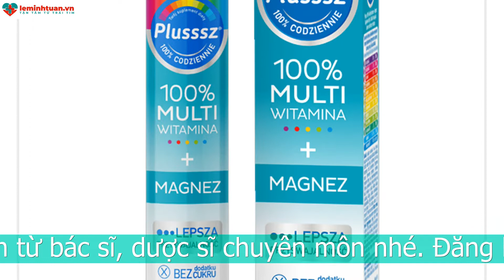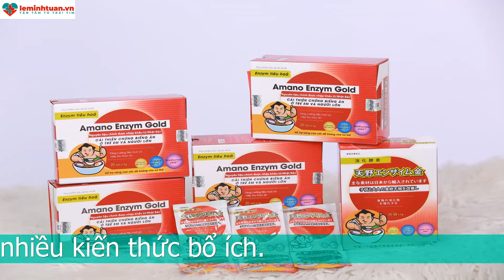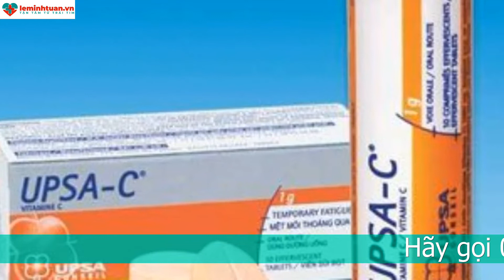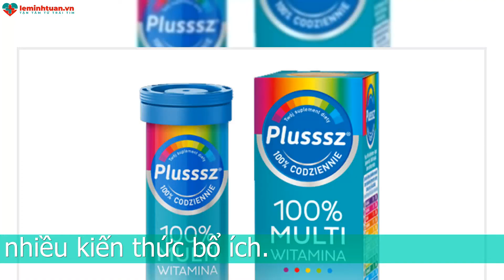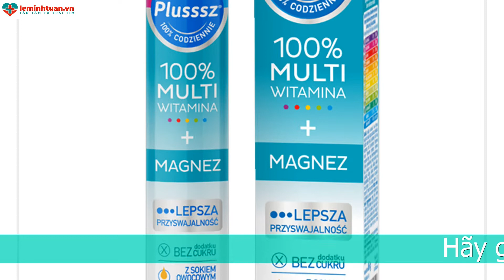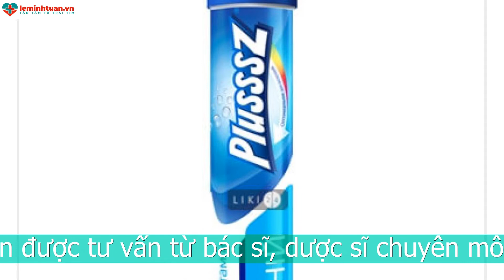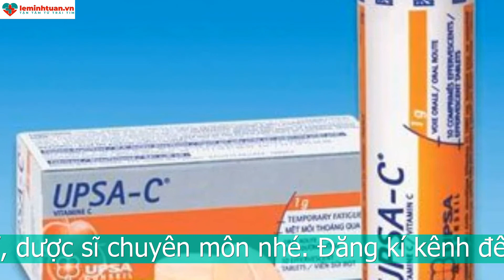HÃY CẨN TRỌNG KHI CHO TRẺ NHỎ UỐNG VIÊN SỦI VITAMIN C!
Viên sủi vitamin C có tác dụng gì?
Mẹ hoàn toàn có thể bổ sung vitamin C cho bé qua các thực phẩm hằng ngày. Tuy nhiên trong một số trường hợp, thì mẹ nên bổ sung vitamin vitamin C phòng ngừa thiếu hụt. Bởi vitamin có tác dụng hỗ trợ tăng cường sản sinh ra năng lượng và tăng cường khả năng miễn dịch cho cơ thể, giúp phòng được các bệnh như cảm cúm, nhiễm khuẩn.

Ngoài ra tác dụng của viên sủi vitamin C còn có như:
Giúp trung hòa và đào thải các độc tố trong cơ thể ra bên ngoài
Vitamin C còn hỗ trợ tổng hợp các chất vận chuyển trung gian của hệ thần kinh nhờ đó giúp tăng hấp thu canxi và sắt cho cơ thể.
Vitamin C còn được biết đến là chất xúc tác các hệ thống enzym do đó nó tăng cường vận chuyển các chất dinh dưỡng
Vitamin C có tác dụng chống oxy hóa, nó còn có thể tăng cường tổng hợp collagen và protein từ đó giúp da luôn được tươi trẻ và mịn màng hơn.
Một công dụng nữa của vitamin C mà ít người biết đến là nó có thể giúp bảo vệ mạch máu luôn được khỏe mạnh.
Mặc dù vitamin C có nhiều tác dụng tốt với cơ thể tuy nhiên cơ thể mỗi người lại không thể sản sinh ra được vitamin C. Do đó khi có sự thiếu hụt với vitamin C trong thời gian dài có thể dẫn đến hậu quả như nhanh lão hóa, chảy máu chân răng, sốt phát ban, và khả năng hồi phục vết thương chậm, rất khó đông được máu

 Hướng dẫn uống viên sủi Vitamin C đúng cách
Viên sủi vitamin C mang lại nhiều tác dụng có lợi với sức khỏe của chúng ta. Tuy nhiên không phải ai cũng thể biết được cách sử dụng nó, hay không phải ai cũng có thể uống nó bừa bãi được. Uống viên sủi vitamin C đúng cách mới mang lại được những hiệu quả tốt và tích cực được.
 Không nên uống viên sủi vitamin C nhiều lần trong ngày
Trong một viên sủi vitamin C có chứa khoảng 60 đến 75mg vitamin C. Ngoài bổ sung vitamin C cho cơ thể nó còn bổ sung các chất khác nữa. Do đó nếu uống viên sủi vitamin C nhiều lần trong ngày sẽ vượt quá nhu cầu vitamin C của cơ thể gây ra những vấn đề nghiêm trọng.
Đặc biệt cần thận trọng với những bệnh nhân bị sỏi thận, nếu dùng quá 1g vitamin C 1 ngày sẽ gây ảnh hưởng đến kết quả của các xét nghiệm cận lâm sàng.

Theo chuyên gia khuyến cáo lượng vitamin C cần được bổ sung hằng ngày ở cả nam và nữ là khoảng 60mg 1 ngày.
Đối với những người hút thuốc lá chỉ nên bổ sung 35mg trong 1 ngày.
Với trẻ nhỏ và phụ nữ có thai nhu cầu vitamin C có thể cao hơn và cần được sử dụng theo chỉ định của bác sĩ để mang lại hiệu quả cao.
 Thời điểm uống vitamin C tốt nhất là ban ngày không nên uống vào buổi tối
Theo các nghiên cứu chỉ ra rằng uống vitamin C vào buổi tối có thể gây nên triệu chứng mất ngủ bởi chúng có tác dụng kích thích thần kinh nhẹ. Do đó tốt nhất khi uống viên sủi vitamin C nên uống vào ban ngày trước 16 giờ và nên dùng chúng sau khi ăn. Bởi khi uống vitamin C lúc đói có thể làm tăng acid dạ dày gây chua xót và kích thích dạ dày.

Làm sao để trẻ hấp thu được nhiều Vitamin C từ thực phẩm hơn
Câu trả lời là hãy trang bị cho con một hệ tiêu hóa khỏe mạnh. Mẹ nên cho bé sử dụng các sản phẩm bổ sung enzym và lợi khuẩn tiêu hóa để tăng cường hấp thu vitamin C. Cốm tiêu hóa Amano Enzym Gold sẽ giúp mẹ giải quyết nỗi lo lắng này. Với hàng tỷ lợi khuẩn và các enzym tiêu hóa thiết yếu, sản phẩm sẽ trở thành cánh tay đắc lực giúp con tiêu hóa thức ăn dễ dàng hơn. Từ đó lấy được nhiều vitamin C trong thực phẩm hơn.
Amano Enzym Gold là sản phẩm được nghiên cứu và sản xuất trên công nghệ Nhật Bản nên mẹ có thể yên tâm về chất lượng và độ an toàn nhé. Chỉ sau 1 tuần sử dụng, mẹ sẽ nhận thấy những thay đổi rõ rệt ở sức khỏe của trẻ nói chung và sức khỏe tiêu hóa nói riêng.